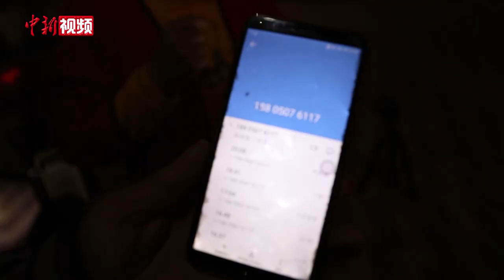厦门一直升机坠海 目击者回忆惊魂一刻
一架小型商用直升机3月19日16:40分左右在厦门岛东部海域坠海，机上共4人，2名机组人员和2名乘客，目前已找到3具遗体。